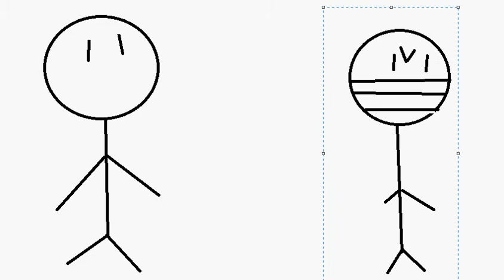The Troller Animated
This is a animated video but its really hard because it's the first time!